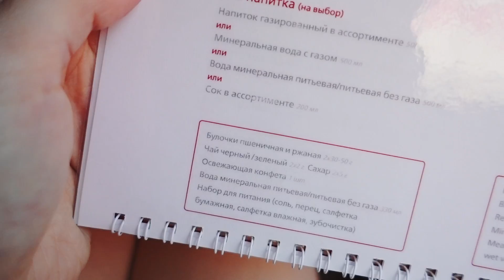ВСЯ ПРАВДА ПРО РЖД! СУТКИ В СВ КУПЕ /ЧЕМ КОРМЯТ? Минусы И Плюсы